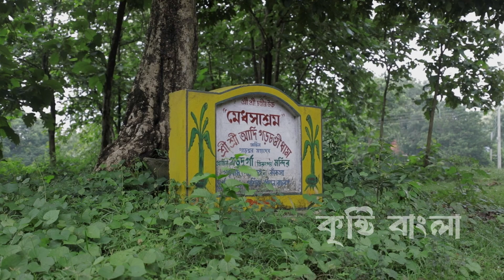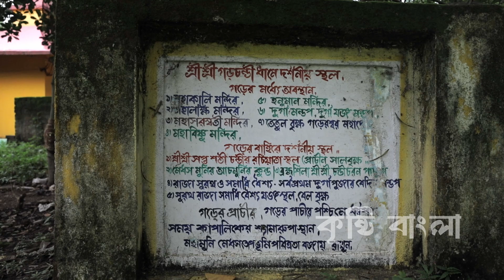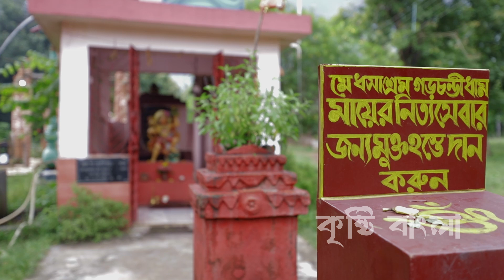গড় জঙ্গল | রহস্যময় গড় জঙ্গলের ইতিহাস | প্রথম দুর্গাপুজো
In this video, we explore the ancient Medhas Muni Ashram or Maharshi Medhashram nestled in the historic Garh Jungle near Durgapur, West Bengal. This sacred site is believed to be the place where Medhas Muni, a revered sage, performed intense meditation and rituals in honor of Goddess Durga. The ashram holds deep spiritual significance and is closely linked to the origins of the Durga Puja tradition. Surrounded by dense forests, the atmosphere is serene and mystical, attracting devotees and spiritual seekers. Join us as we delve into the history, legends, and spiritual energy of Medhas Muni Ashram, and experience the divine connection that still resonates through this timeless place.

✔ গড় জঙ্গল
✔ রহস্যময় গড় জঙ্গলের ইতিহাস
✔ প্রথম দুর্গাপুজো
✔ garh jungle durgapur
✔ বাংলার প্রথম দুর্গাপূজার ইতিহাস
✔ garh jungle shyamarupa temple
✔ গড় জঙ্গলের ইতিহাস
✔ garh jungle history
✔ গড় জঙ্গল মন্দির
✔ garh jungle maharshi medhashram
✔ গড় জঙ্গল মহর্ষি মেধাশ্রম
✔ বাংলার প্রথম দুর্গাপূজা ইচ্ছাই ঘোষের দেউল
✔ garh jungle
✔ দুর্গাপুরের ইতিহাস
✔ garh jungle temple
✔ Garh Jungle History